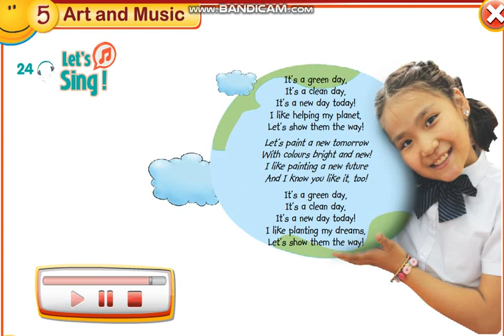Smiles 3 module 5 p73 ex24 Song!